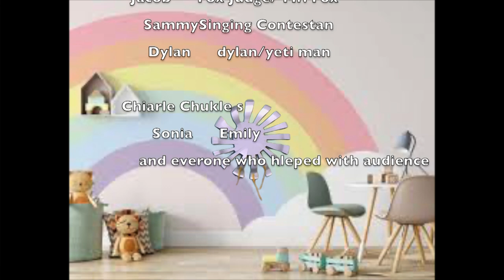Creator Camp Week 5 Showcase: The Dream Catcher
Credits:

Maddie G
Felicity F
Juliana G
Rose
Samuel B